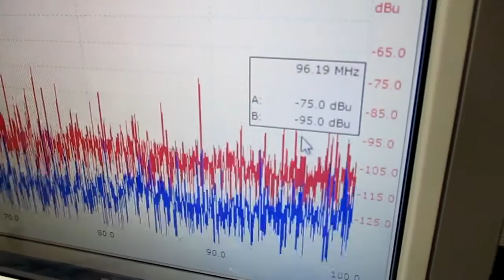メガヘルツの超音波発振制御技術 ultrasonic-labo